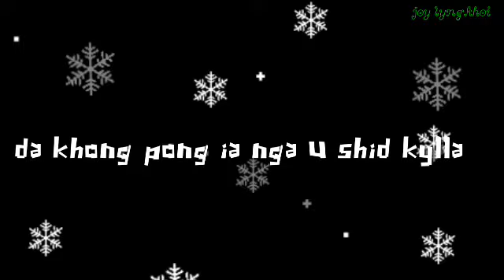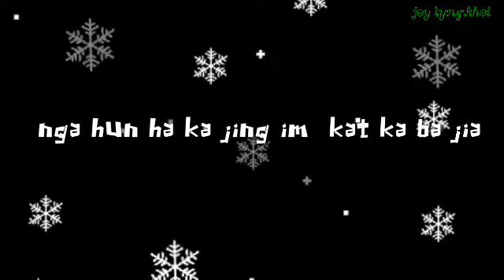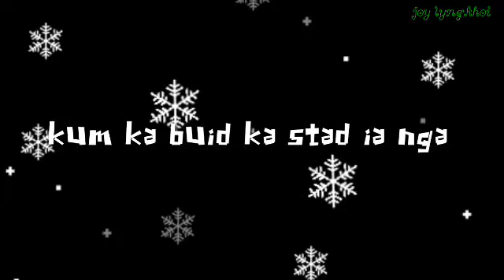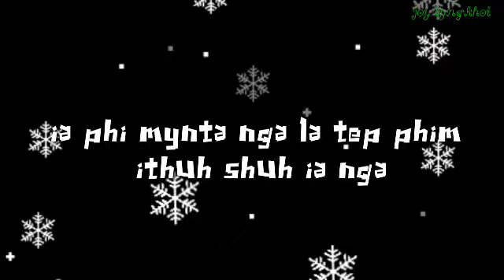khasi sad song ha doh kat ne mo ka Jia ïa ka shu Jia ïa nga